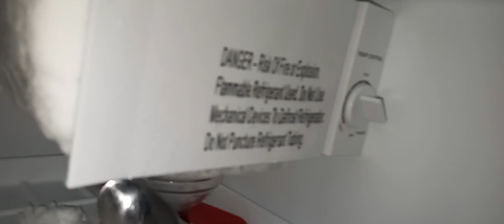ASMR bowl scraping freezer frost ❄❄